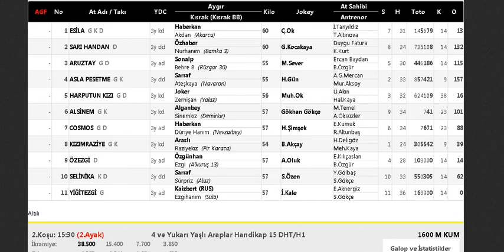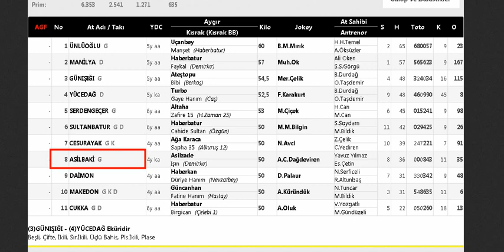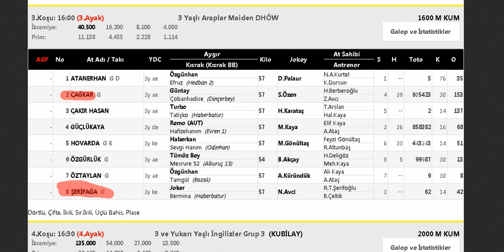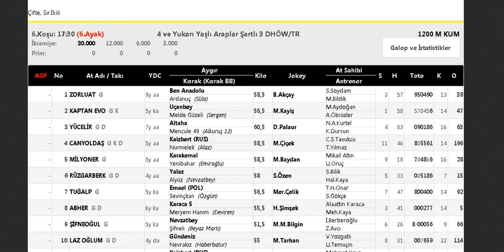22 ARALIK İZMİR YARIŞ YORUMLARI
ÜCRETSİZ ŞEKİLDE WHATSAPP GRUBUMUZA KATILMAK İÇİN LÜTFEN WHATSAPPTAN MESAJ ATIN

SİTELERİMİZDEN ÜCRETSİZ BİR ŞEKİLDE TAHMİNLERİ ANALİZ EDEBİLİRSİNİZ